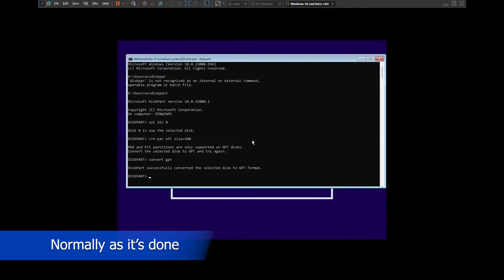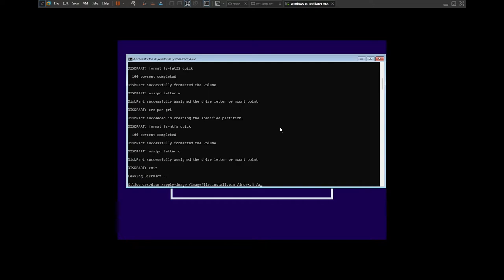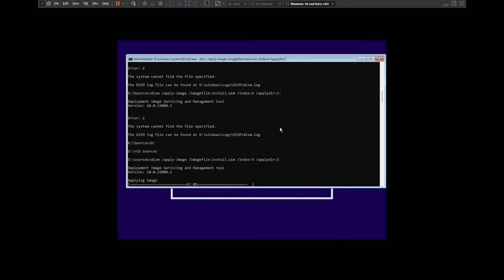Manual Windows 11 Installer (Necessary Commands)